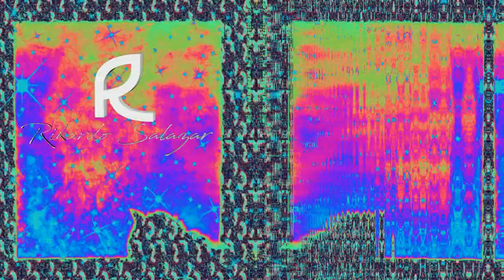Mini Set Guaracha Circuit Tribe 2020 Musica Antro Club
GRACIAS POR EL APOYO
CONTACTO
deja tu like y comentario para el Track Liss